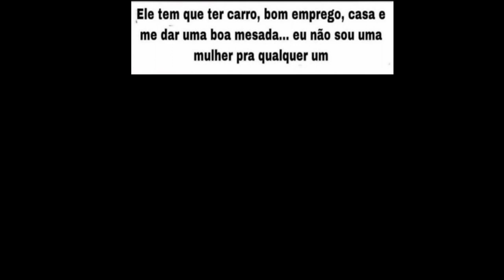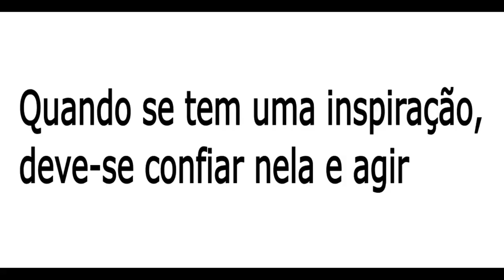MELHORES MEMES EM IMAGENS - PARTE 1